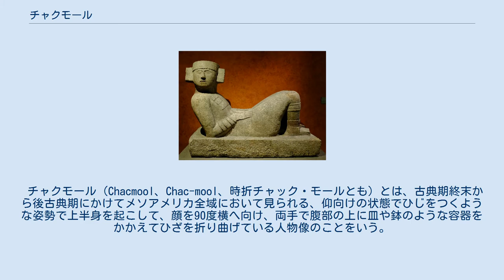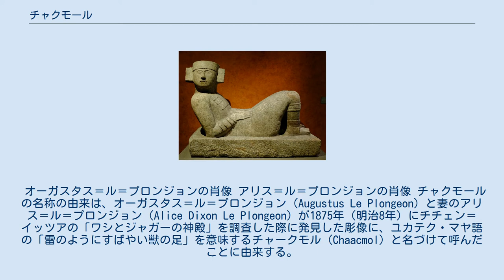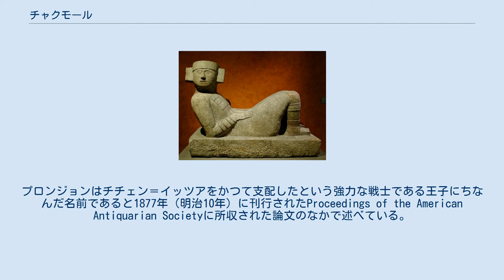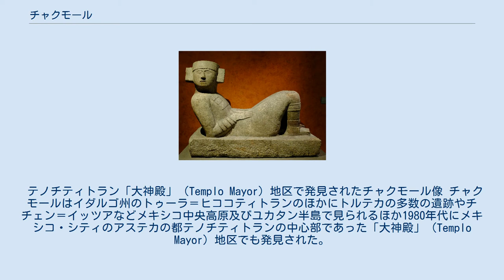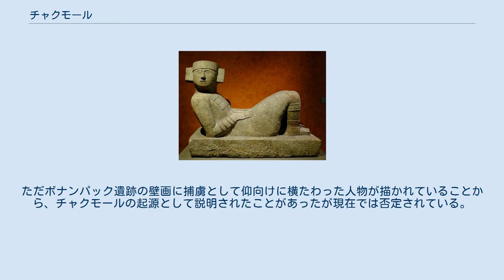チャクモール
チチェン・イッツァ遺跡のチャクモール像、メキシコ国立人類学博物館所蔵。
 チャクモール（Chacmool、Chac-mool、時折チャック・モールとも）とは、古典期終末から後古典期にかけてメソアメリカ全域において見られる、仰向けの状態でひじをつくような姿勢で上半身を起こして、顔を90度横へ向け、両手で腹部の上に皿や鉢のような容器をかかえてひざを折り曲げている人物像のことをいう。
チチェン＝イッツアの「戦士の神殿」のもののほか、後述するようにメキシコ北西部からホンジュラス、エルサルバドルまで広い範囲の遺跡で確認されている。
 チャクモールは死んだ戦士を象徴し、神へいけにえなどの供物を運ぶ存在と考えられていて、チャクモール像の上で人身御供の儀式がおこなわれたり、チャクモールのもつ皿の上に取り出された心臓が太陽への捧げ物として置かれたといわれる。
 チチェン＝イッツアの遺跡内のチャクモールの目には翡翠が埋め込まれているが、その翡翠はどう言うわけか中国産の物であることも確認されており、古代史の謎の一つとなっている。
 オーガスタス＝ル＝プロンジョンの肖像 アリス＝ル＝プロンジョンの肖像 チャクモールの名称の由来は、オーガスタス＝ル＝プロンジョン（Augustus Le Plongeon）と妻のアリス＝ル＝プロンジョン（Alice Dixon Le Plongeon）が1875年（明治8年）にチチェン＝イッツアの「ワシとジャガーの神殿」を調査した際に発見した彫像に、ユカテク・マヤ語の「雷のようにすばやい獣の足」を意味するチャークモル（Chaacmol）と名づけて呼んだことに由来する。
プロンジョンはチチェン＝イッツアをかつて支配したという強力な戦士である王子にちなんだ名前であると1877年（明治10年）に刊行されたProceedings of the American Antiquarian Societyに所収された論文のなかで述べている。
プロンジョンによってチャクモール像が発見されると、ユカタン州の州都であるメリダの町はお祭りさわぎになった。
1876年（明治9年）のアメリカ独立100周年記念祭の際には当時のメキシコ大統領の許可をもらって、フィラデルフィアに持ち込まれたという。
後にユカテク・マヤ語の古い用法に従って「ジャガー」という意味の「チャクモール」（Chacmool）に書き改められるようになって現在の表記となっている。
 テノチティトラン「大神殿」（Templo Mayor）地区で発見されたチャクモール像 チャクモールはイダルゴ州のトゥーラ＝ヒココティトランのほかにトルテカの多数の遺跡やチチェン＝イッツアなどメキシコ中央高原及びユカタン半島で見られるほか1980年代にメキシコ・シティのアステカの都テノチティトランの中心部であった「大神殿」（Templo Mayor）地区でも発見された。
アステカのチャクモール像は雨神トラロックの姿を模して円筒形の耳飾をつけている。
トラロックに捧げられた大神殿の脇部分から出土した。
イダルゴ州トゥーラでは、12体、チチェン・イッツアでは、14体、そのうち1体はもともとチチェン・イッツアのものではなくアステカ様式である。
そしてメキシコ・シティの「大神殿」地区では2体出土している。
そのほかベラクルス州のセンポアラやタラスカ王国領内であったミチョアカン州、たとえば都ツィンツンツァンの近隣にあるイワツイオ（Ihuatzio）遺跡に3体、 トラスカラ州、グアテマラにあるマヤ遺跡のキリグア、ホンジュラス中央部のレンパ（Lempa）川中流域のシワタン（Cihuatan）などからも発見されている。
 チャクモールの先駆をなすと思われる彫像は、古典期後期に、メキシコ中央高原の北方、サカテカス州やハリスコ州に興ったチャルチウィテス（Chalchihuites）文化の遺跡に見られる。
ハリスコ州のセロ・デル・ウィトル（Cerro del Huitle）やウェフキリャ・エル・アルト（Huejuquilla el Alto）でチャクモールの原型ともいうべき彫像が発見されている。
このことからチャクモールはメキシコ中央高原の北方起源であると考えられる。
というのは、メキシコ中央高原の重要遺跡と目されるテオティワカンやショチカルコ、カカシュトラにはチャクモールは全く見られず、マヤ地域でもそれは同様だからである。
ただボナンパック遺跡の壁画に捕虜として仰向けに横たわった人物が...